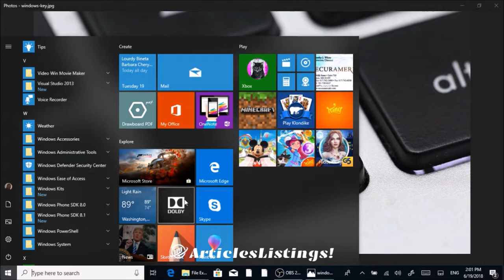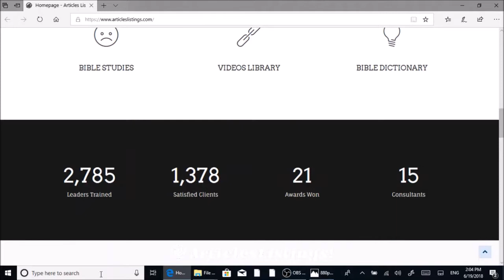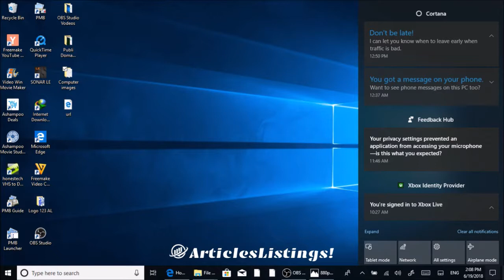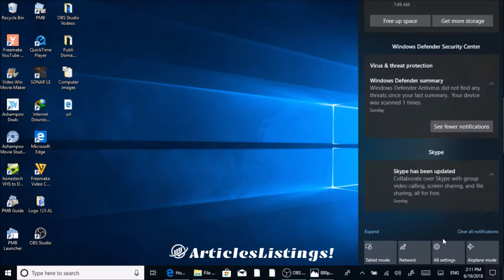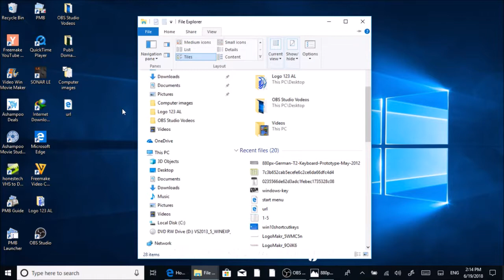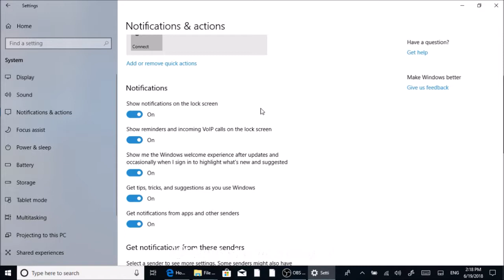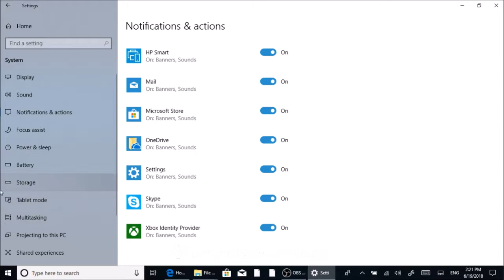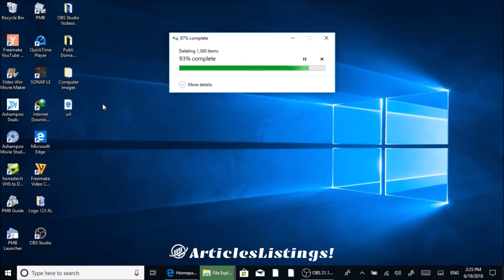Windows 10 Keyboard Shortcuts And System Tray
Ralph Coutard - Windows 10 - Keyboard Shortcuts And System Tray